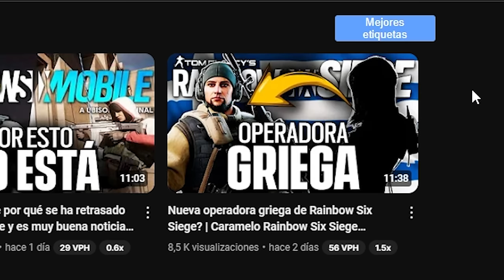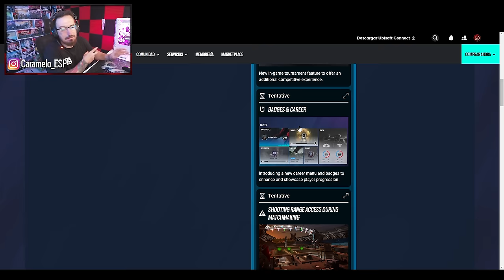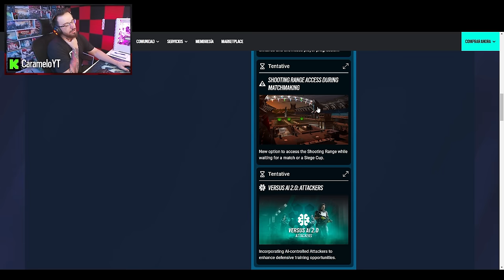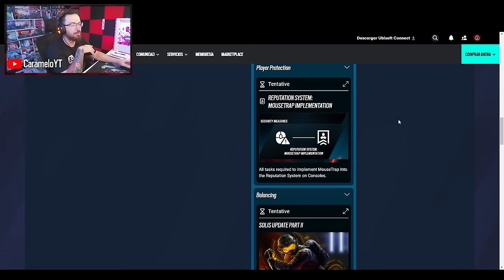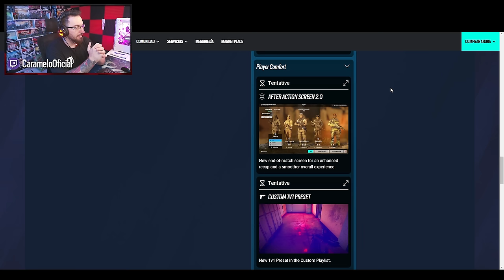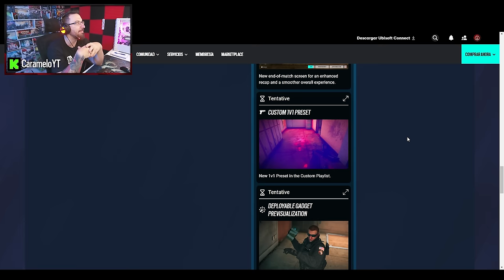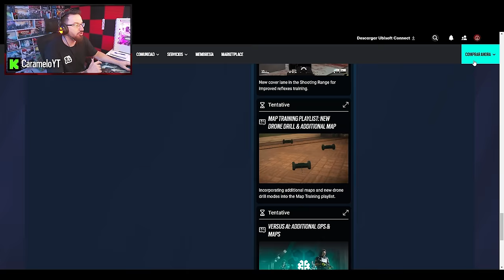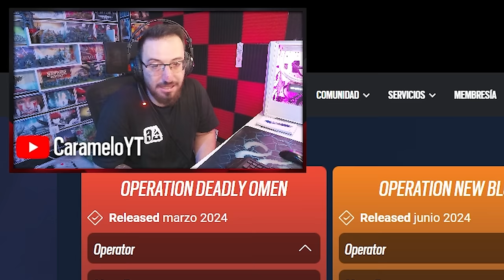TODO lo nuevo de la TEMPORADA 3 | Caramelo Rainbow Six Siege Gameplay Español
✅ Esto es TODO lo nuevo de la TEMPORADA 3 en este Gameplay de Rainbow Six Siege español en la temporada New Blood.

00:00 Inicio Temporada 3
00:20 Posible fecha temporada 3 y 4
00:46 Operador Griego
01:39 Siege Cup
02:14 Insignias y estadisticas dentro del juego
03:57 Campo de tiro mientras esperas partida
04:41 IA en ataque
05:07 Mousetrap en el sistema de reputación
05:28 Cambios a Solis 2.0
06:03 Cambios a Dokkaebi
06:22 Cambios de interfaz al finalizar partida
07:43 Modo 1v1 en personalizadas
08:28 Trayectoria de lanzamiento en mas dispositivos
08:48 Trayectoria de salto de dron
09:09 Añaden coberturas en el campo de tiro
09:32 Mapas adicionales y modo dron para practicar
09:54 Mas mapas y operadores en la IA